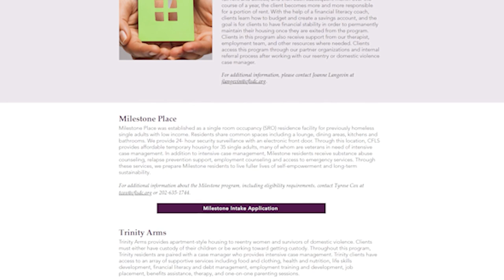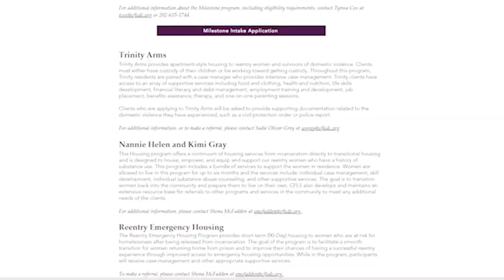Why We Need Gender Responsive Justice | Diane Carter-Bryant | TEDxPearlStreet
Diane Carter-Bryant has saved the lives of hundreds of recently released female citizens. The women Diane works with often come out of prison having gone through rehabilitation programs created for men. Diane shares her views on why our criminal justice system needs to embrace gender-responsive justice and implement programs designed to meet the specific needs and challenges of women. In this powerful TEDx talk, Diane shares her story of overcoming addiction, surviving incarceration and how she is leading change by helping other women find their way in the world after incarceration. Diane Carter-Bryant is a community health worker and HIV case manager for Community Family Life Services (CFLS). At CFLS, Diane's work is focused on helping women rebuild their lives and return to society after incarceration. At 79 years old, she is a passionate advocate for gender responsive justice initiatives and believes the criminal justice system must work harder to understand the unique pathways of women and girls into the justice system. This talk was given at a TEDx event using the TED conference format but independently organized by a local community.